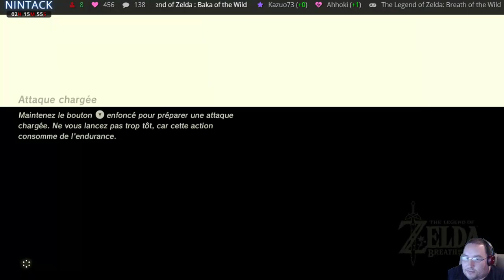[FR/Geek] Zelda Breath of the wild Switch 45